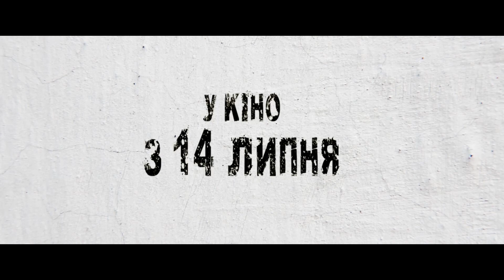Круті стволи - трейлер (український)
Дивіться фільм «Круті стволи» у кінотеатрах «Планета кіно» з 14 липня 2016
Жанр: бойовик, драма